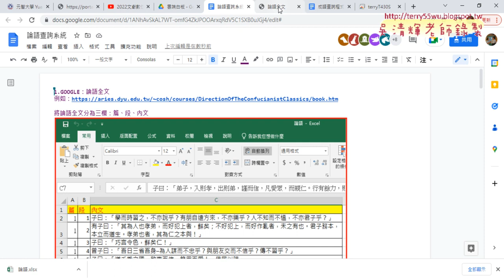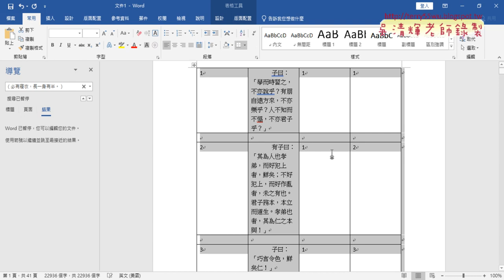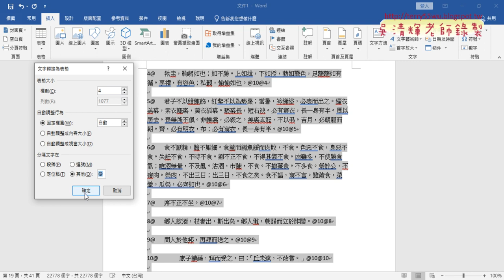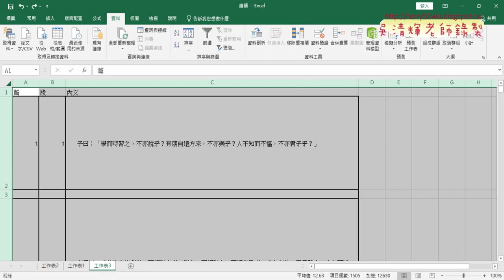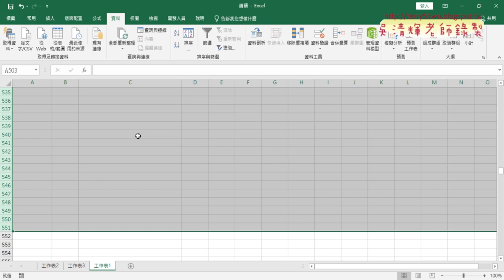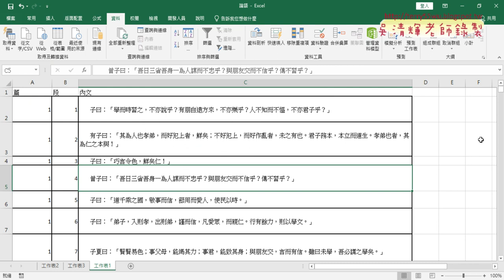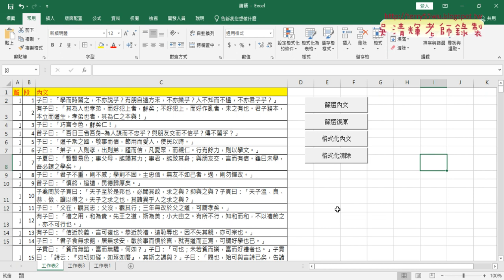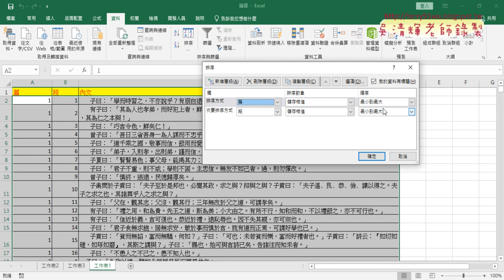03 WORD表格貼到EXCEL處理